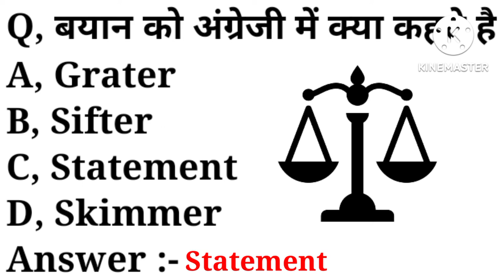बयान को इंग्लिश में क्या कहते है ? What is bayan meaning in english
playlist link :-